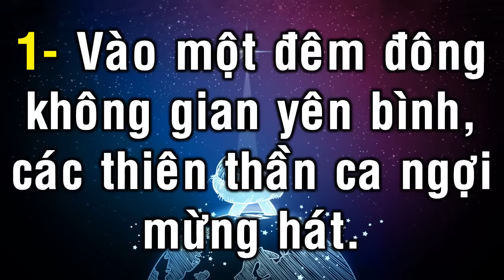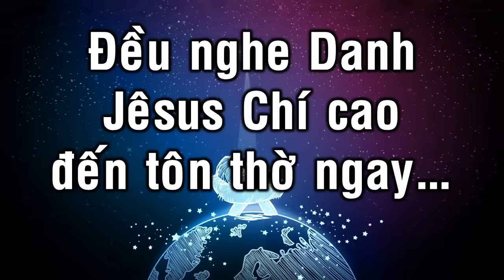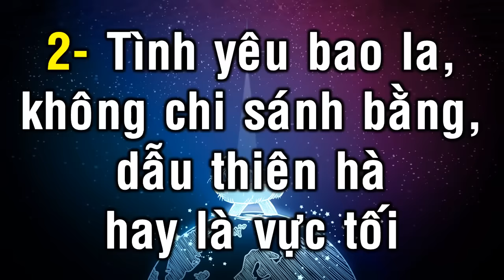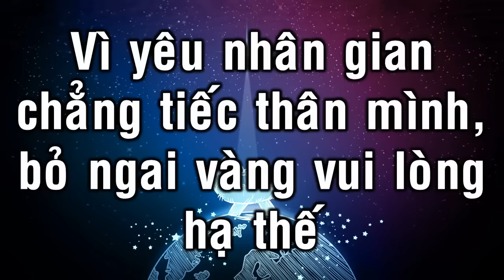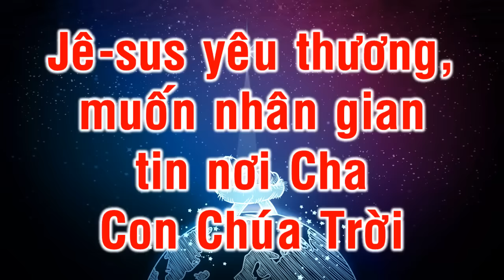THÔNG ĐIỆP ĐÊM NOEL - LV: Samuel Pan | Nhạc Giáng sinh Tin Lành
* Kênh YOUTUBE CHÍNH THỨC của HTTL TÂN NGHĨA *
Ca khúc: THÔNG ĐIỆP ĐÊM NOEL
Nhạc nước ngoài
Video: Zion Channel
Lời Việt: Samuel Pan - Nhạc Giáng sinh Tin Lành
Trình bày: Như Trang
CA KHÚC ĐANG CÓ TRANH CHẤP TÁC QUYỀN
Đơn vị sản xuất:
Biên tập nội dung:
Video này được sản xuất cho việc tập hát tôn vinh Chúa .
LƯU Ý: Video thuộc bản quyền của . Việc Reup video nhằm mục đích thương mại như kiếm tiền từ quảng cáo hoặc tương tự là vi phạm đạo đức Cơ đốc.
Đây cũng là việc cần thiết để giúp chúng tôi cũng như các nhà sản xuất âm nhạc Cơ Đốc phát triển.
(Mục vụ Truyền thông Đa phương tiện)